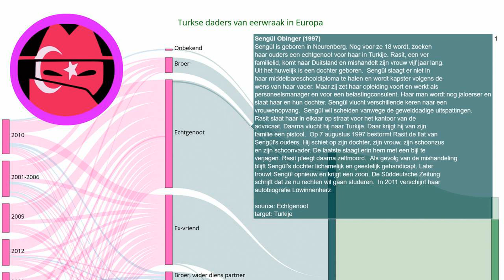Eerwraak verhaal: Sengül Obinger (1997)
Elke dag een nieuw verhaal over eerwraak. Bron Sengül is geboren in Neurenberg. Nog voor ze 18 wordt, zoeken haar ouders een echtgenoot voor haar in Turkije. Rasit, een ver familielid, komt naar Duitsland en mishandelt zijn vrouw vijf jaar lang. Uit het huwelijk is een dochter geboren. Sengül slaagt er niet in haar middelbareschooldiploma te halen en wordt kapster volgens de wens van haar vader. Maar zij zet haar opleiding voort en werkt als personeelsmanager en voor een belastingconsulent. Haar man wordt nog jaloerser en slaat haar en hun dochter. Sengül vlucht verschillende keren naar een vrouwenopvang. Sengül wil scheiden vanwege de gewelddadige uitspattingen. Rasit slaat haar in elkaar op straat voor het kantoor van de advocaat. Daarna vlucht hij naar Turkije. Daar krijgt hij van zijn familie een pistool. Op 7 augustus 1997 bestormt Rasit de flat van Sengül's ouders. Hij schiet op zijn dochter, zijn vrouw, zijn schoonzus en zijn schoonvader. De laatste slaagt erin hem met een bijl te verjagen. Rasit pleegt daarna zelfmoord. Als gevolg van de mishandeling blijft Sengül's dochter lichamelijk en geestelijk gehandicapt. Later trouwt Sengül opnieuw en krijgt een zoon. De Süddeutsche Zeitung schrijft dat ze nu rechten wil gaan studeren. In 2011 verschijnt haar autobiografie Löwinnenherz.
Onze onderzoeken:
Indiase deelstaat voert nieuwe regels in om eerwraak te voorkomen:
Vermiste Sawsan Mhamdi uit Reuver dood aangetroffen in Duitsland: echtgenoot gearresteerd:
Shella werd voor de ogen van haar kinderen afgeslacht door haar ex-vriend:
EN: @HonourKilling
DE: @Ehrenmord
FR: @CrimedHonneur
NL: @OnderzoekEerwraak
PT: @Crimedehonra
NL: @OnderzoekEerwraak
ES: @Crimendehonor
PL: @Zabojstwohonorowe
RU: @убийствочести